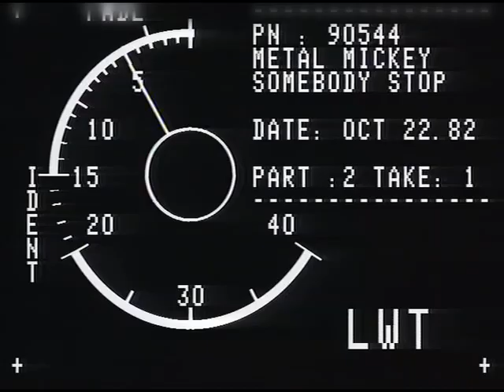Metal Mickey - Somebody Stop Mickey (1982)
Chaos erupts as Mickey's circuitry is damaged, causing him to careen around the house and garden.
With thanks to OldTVShow
Metal Mickey belongs to London Weekend Television/ITV Studios.